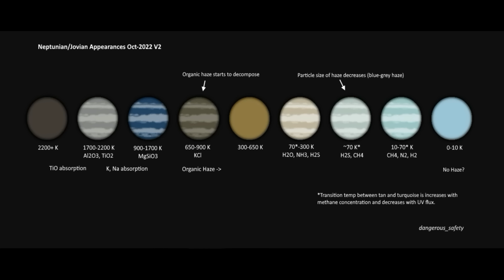Iconic Exoplanets: 51 Pegasi b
51 Pegasi b, officially named Dimidium, was the first hot-Jupiter exoplanet ever found, and the first exoplanet around a sun-like star. This has made it one of the most interesting exoplanets, and one of the most well-known ones. But what is Dimidium actually like?